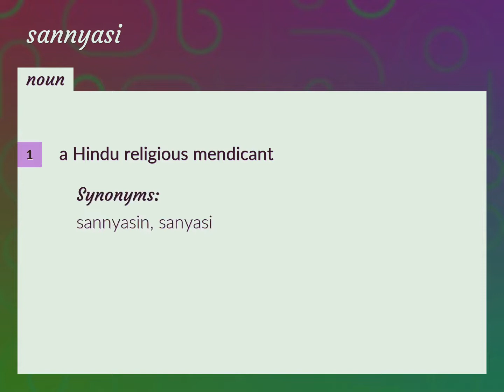Sannyasi | meaning of Sannyasi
What is SANNYASI meaning?